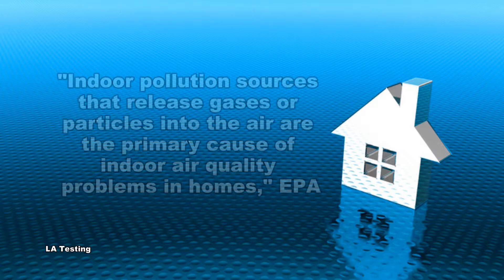Indoor Air Quality Laboratory by LA Testing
Due to the amount of time people spend indoors, the indoor air quality (IAQ) that we breathe is important for our health and safety.

Indoor pollution and contaminants can enter a building from the outside environment or can be due to a source already located within a structure.  According to the U.S. Environmental Protection Agency, "Indoor pollution sources that release gases or particles into the air are the primary cause of indoor air quality problems in homes."

Some sources of indoor air pollution, such as building materials, furnishings, and household products like air fresheners, may release pollutants continuously. Other sources, related to activities carried out in the building, release pollutants intermittently.  Yet other contaminants, such as mold, are typically the result of a water leak or water damaging event.

The health effects from indoor air pollutants may be experienced soon after exposure or possibly, years later.  Immediate effects may show up after a single exposure or repeated exposures. Other health effects may show up either years after exposure has occurred or only after long or repeated periods of exposure. These effects, which include some respiratory diseases and cancer, can be severely debilitating or fatal.

Put LA Testing's world renowned indoor air quality testing experts to work for you.  Staffed with PhD scientists and the industry's leading experts who have access to a wide range of advanced instrumentation, LA Testing is able to quickly and accurately provide clients with answers to their IAQ questions and concerns.

Contact LA Testing today for all of your indoor air quality testing and sampling needs.